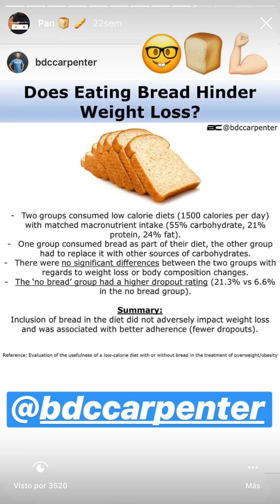EL PAN: ¿ENGORDA?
Historias grabadas de mi Instagram hablando del consumo de pan y de su efecto en la composición corporal. ¿Será verdad que el pan engorda? Descubrelo en este video.

Un poquito más de mi:
Soy estudiante de 6to curso de Medicina en la UB-Clinic.
Opositor para el examen MIR 2020
Soy Entrenador Personal Certificado por ANEF.
Competí en Men's Phisyque en la categoria de junior.